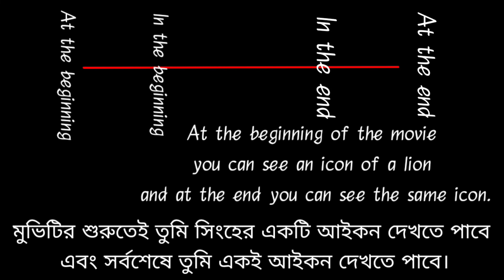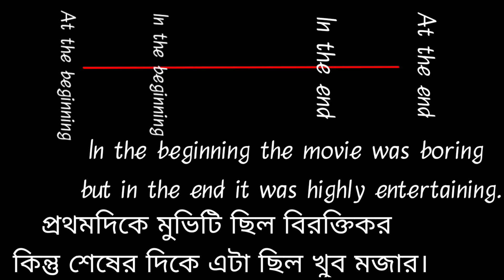Step;45, Magnetic Explanation of at the beginning,at the end, in the beginning,in the end.